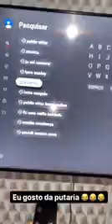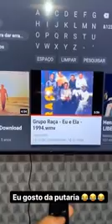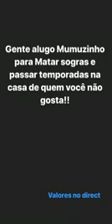Franklin e Elias pegam o mumuvírus.